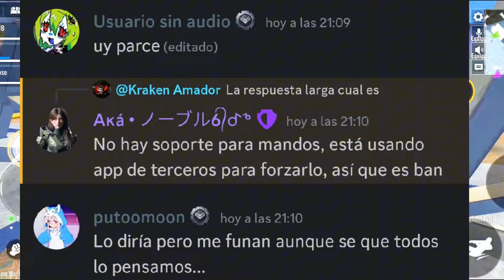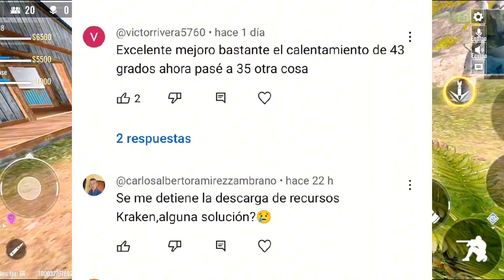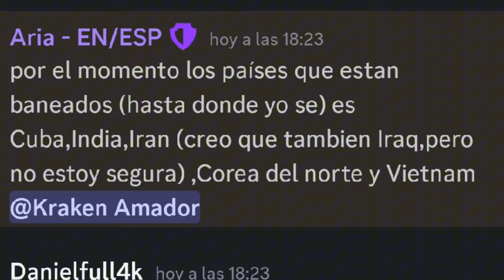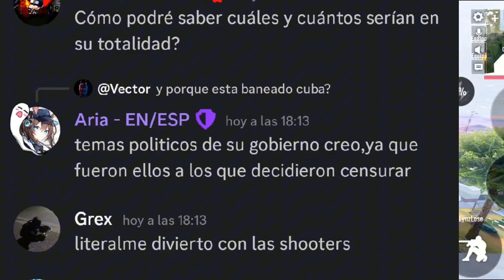ULTIMAS NOTICIAS!! BLOODSTRIKE FILTRA EL NUEVO MAPA/Paises BANEADO y mucho mas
Se filtran fotos del nuevo mapa, además los países que no saldrá bloodstrike porque están BANEADO, y los motivos por el cuál pueden banear o darle ban a tu cuenta